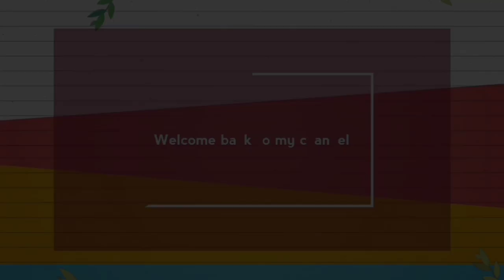गोभी की ऐसी अनोखी सब्जी जो ना तो आपने कभी खाई होगी ना ही देखी होगी/Gobhi ki sabji/Shahi Gobhi Masala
My Camera
My Trypod
My Mic
My Ring light

Watch this video till the end and if you like this video then please like👍 share💓 and comment❤ and plz plz plz subscribe🙏🙏 my channel...it's totally free...& and press the bell🔔 icon too.So you will never miss my new updates👍👍👍👍😊

o=U&video_id=CGb61BOUIss